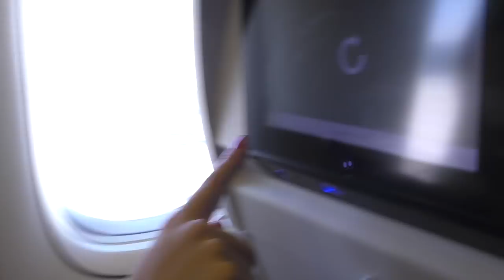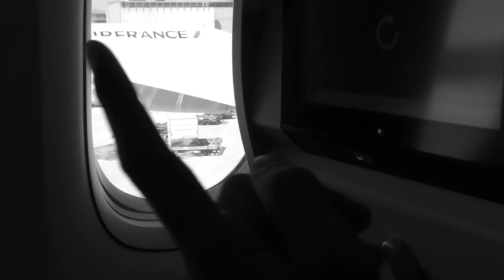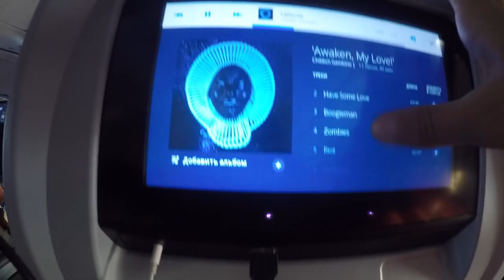VLOG!✈️ Գնում ենք Ամերիկա🇺🇸Երբ տեղ կհասնենք կներեք☠️Prt.1